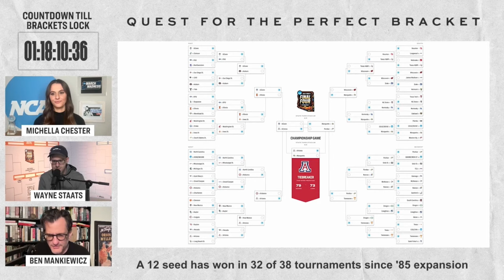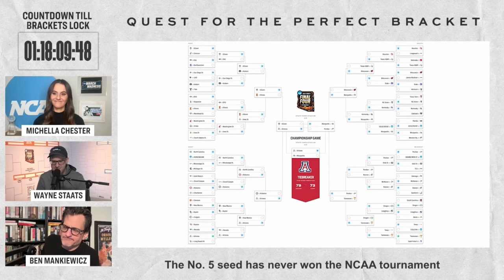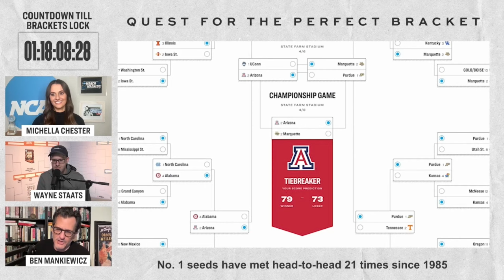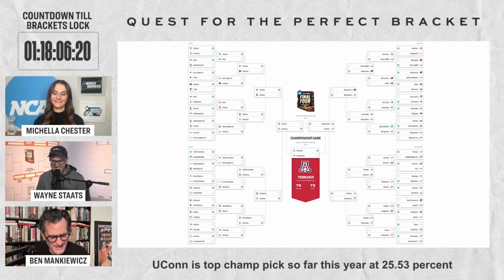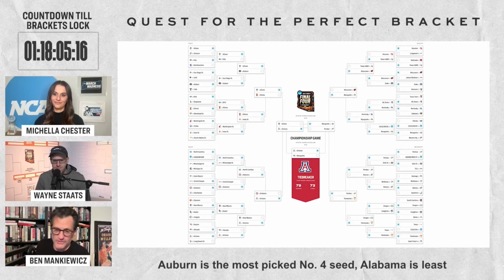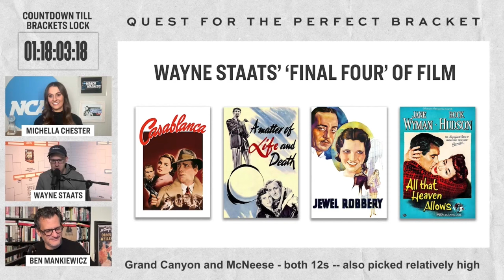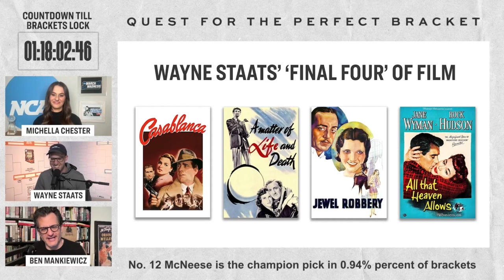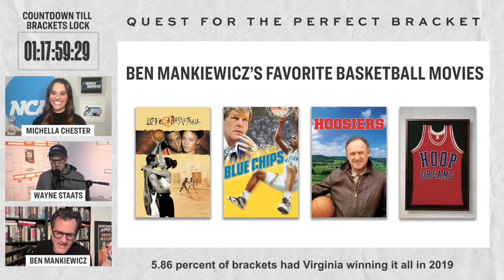TCM’s Ben Mankiewicz gives his 2024 bracket picks, favorite basketball movies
TCM's Ben Mankiewicz chats with NCAA.com's Michella Chester and Wayne Staats about his 2024 March Madness men's bracket along with some of his top basketball movies.